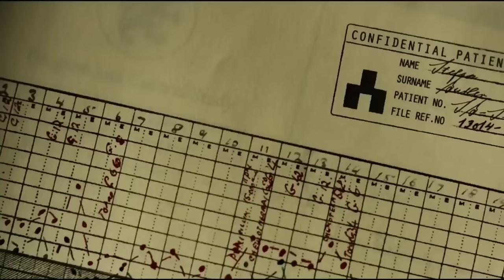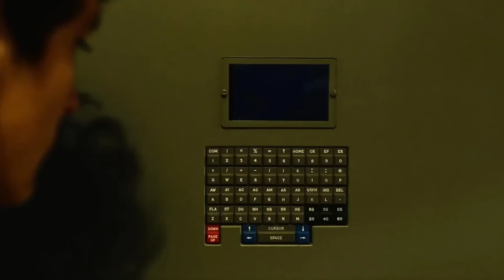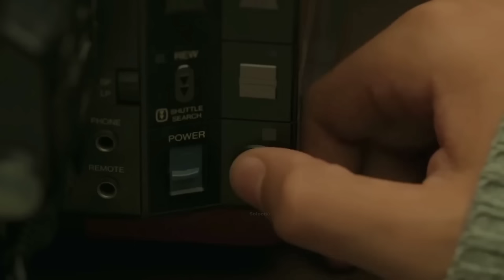Top 10 Best SCI FI Movies On Netflix 2024 | Best Hollywood Sci Fi Movies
Chapters:
00:00 - Intro
00:28 - Number 10
01:44 - Number 9
02:43 - Number 8
03:47 - Number 7
04:54 - Number 6
05:54 - Number 5
07:00 - Number 4
08:04 - Number 3
09:14 - Number 2
10:20 - Number 1

Hello, and welcome to Select10. In today's video, I will reveal some of Netflix's hidden sci-fi gem movies, which look into a world of cinematic marvels where existence bends and shifts, leaving you wondering all you know. These little science fiction stories have complex and creative stories that take you on a voyage through time travel, parallel realms, and cosmic mysteries while stimulating your imagination and way of thinking. Also, a little reminder: Currently, these movies are available to watch on Netflix, while some of them may or may not be on Netflix depending your region. and do comment on how many movies you have seen from these top 10 selections, and which ones you will be watching soon.

If you liked the mentioned suggestions for the top ten best sci-fi movies on Netflix in 2024, make sure to share them with your friends who like to watch unique and creative science fiction movies featuring mind-bending concepts with beyond-the-imagination storylines and never-before-seen sci-fi twists. and do subscribe to our channel to see more videos featuring the top 10 best and new movies and web series.

Background music